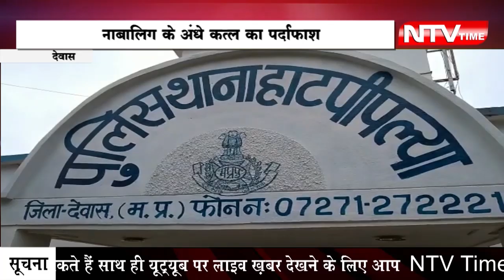नाबालिग के अंधे कत्ल का पर्दाफाश